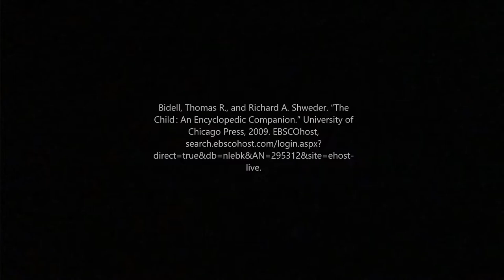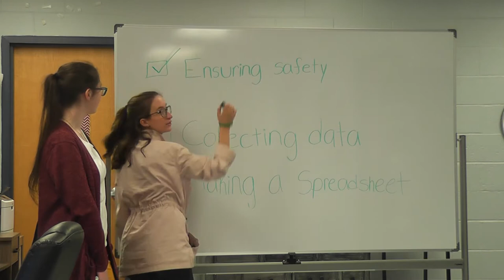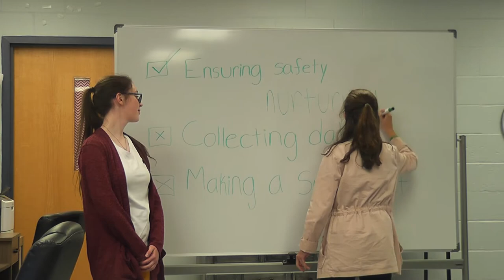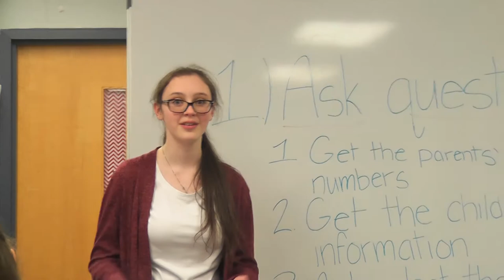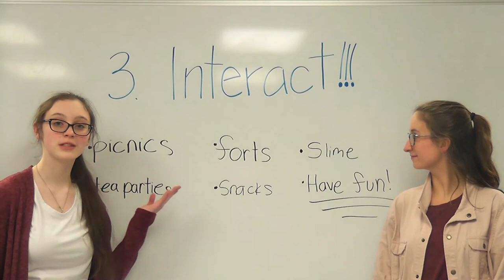FCCLA Instructional Video Design Tips and Tricks of Babysitting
Chapter: Montgomery County High School